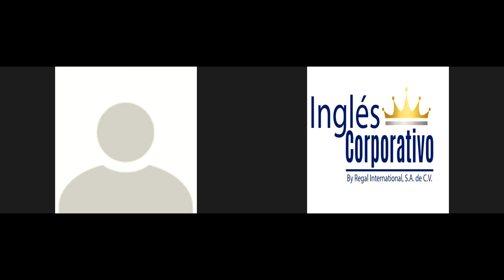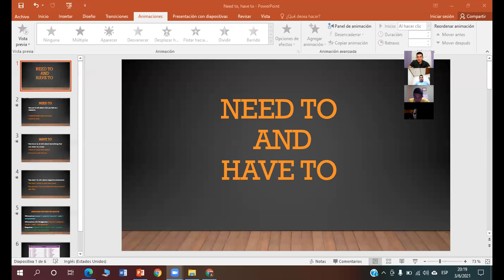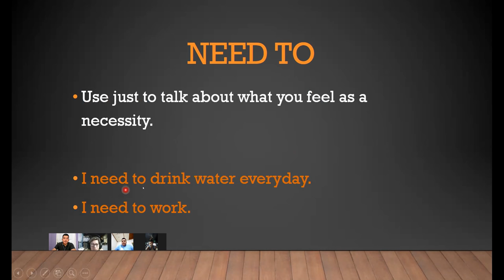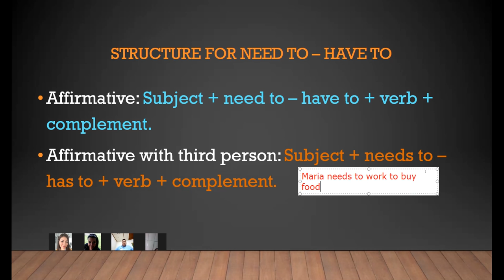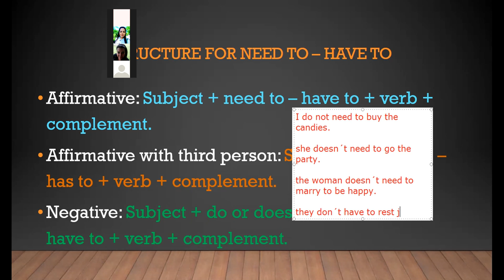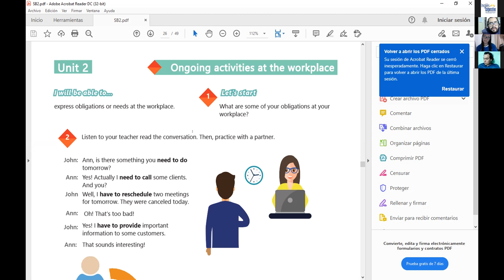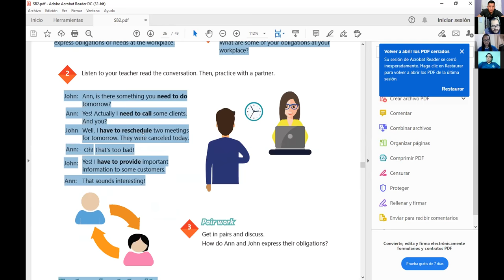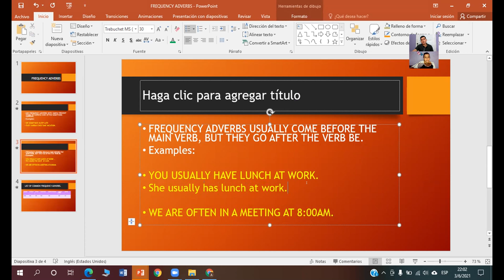Ingles Corporativo-Videoconferencia #9 Have to and need to practice.